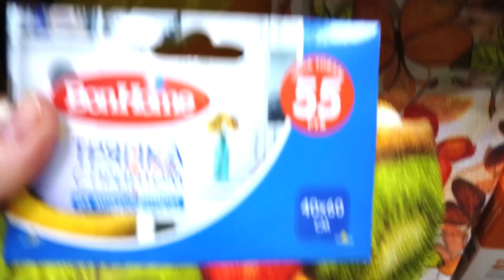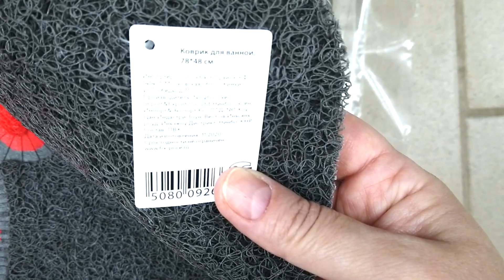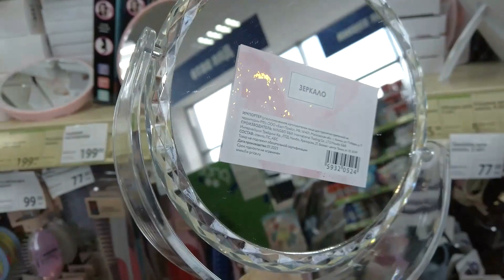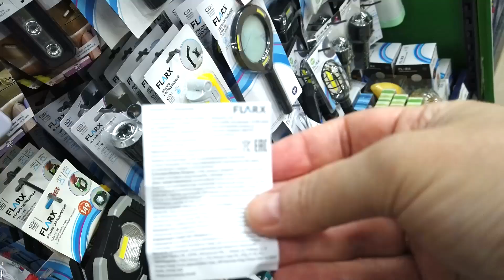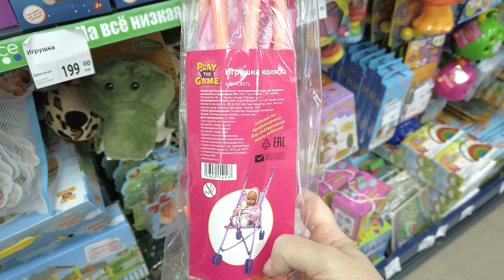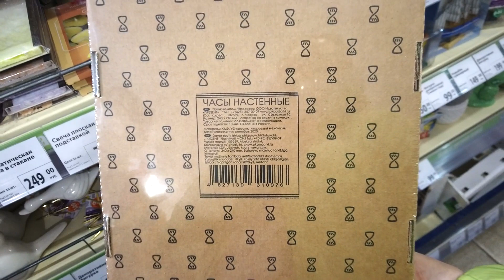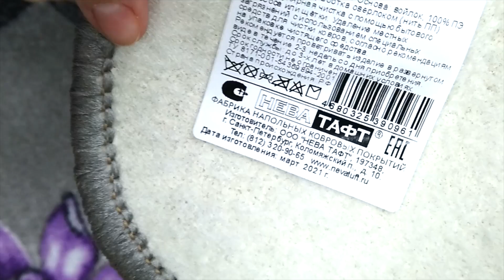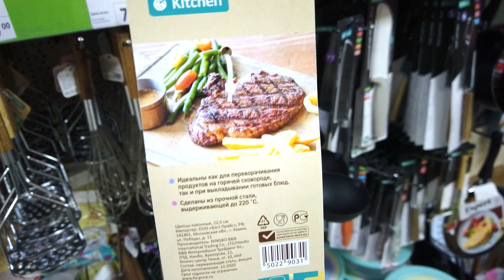МЕГА НОВИНКИ 💚 ФИКС ПРАЙС 💚 ТОВАРЫ ДОРОГИЕ, НО КАЧЕСТВЕННЫЕ? 🤨ДОРОЖЕ, НО БОЛЬШЕ ВЫБОР? 😵ВЫ ДОВОЛЬНЫ?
😊 УЛЁТНЫЕ НОВИНКИ МАРТА 🥰 в Фикс Прайс! Давайте посмотрим что нового привезли, полезного, нужного или красивого. Выбирайте, приценивайтесь, пишите комментарии, если вы уже что-то пробовали!